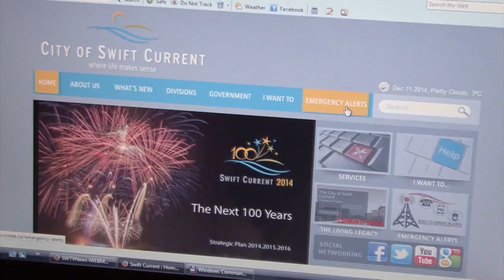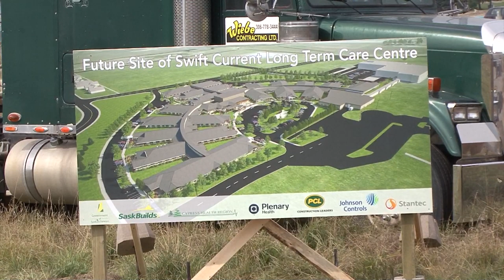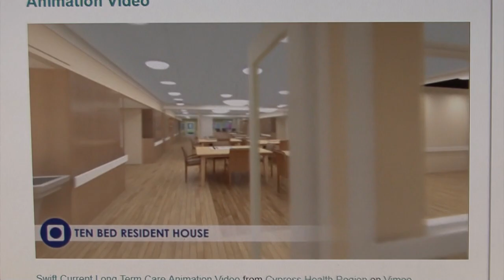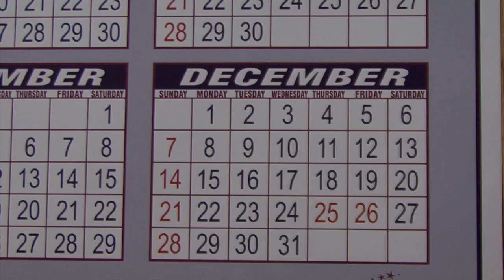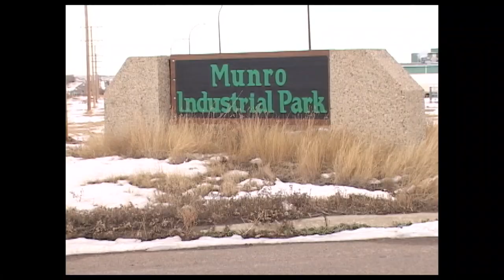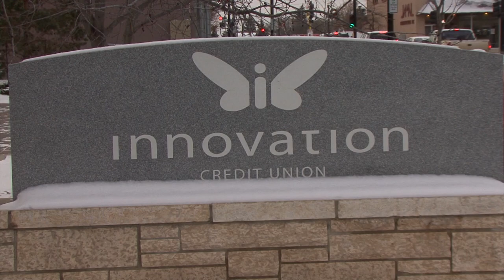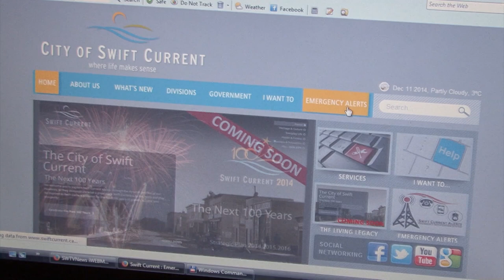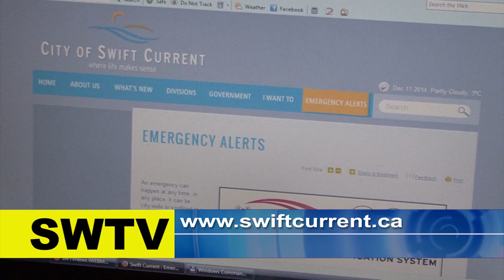Swift Current & Area News - December 16, 2014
Swift Current Long Term Care Update
As onsite work is underway for the new term care facility in Swift Current, fundraising continues to meet the community’s twenty percent commitment of the $108.5 Million facility.

Building Permits Increase for Swift Current
2014 was a banner year for the City of Swift Current with a high number of building permits.

Emergency Alerts Delivered to Your Phone
The Swift Current Fire Dept has a new Emergency Alert program in place to keep you up to date on the latest developments.